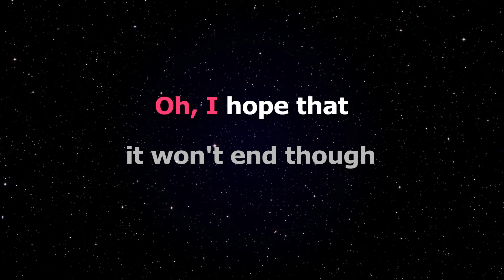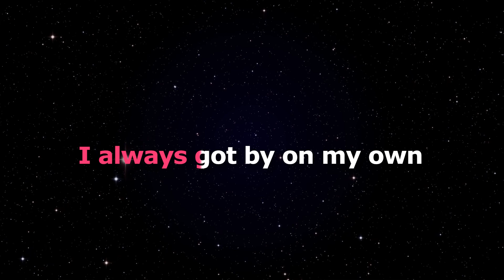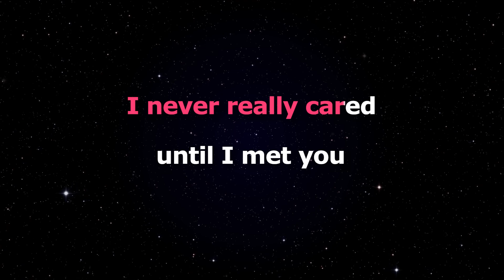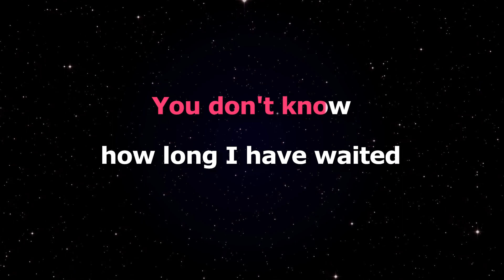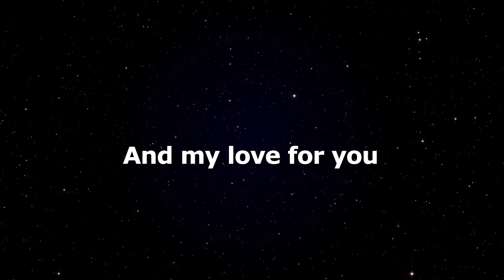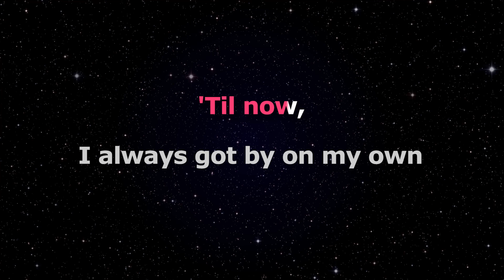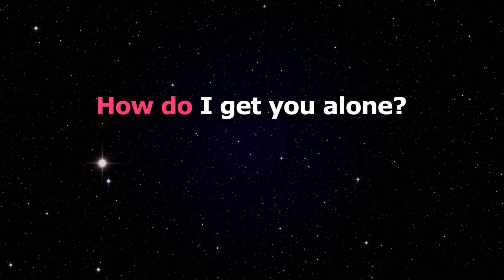Alone - Heart (Karaoke)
Song: Alone
Artist: Heart